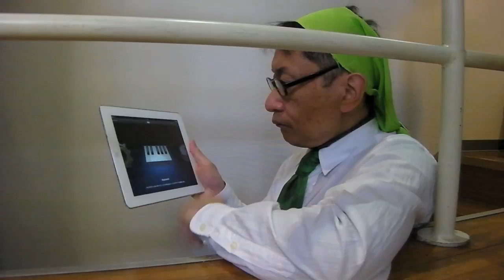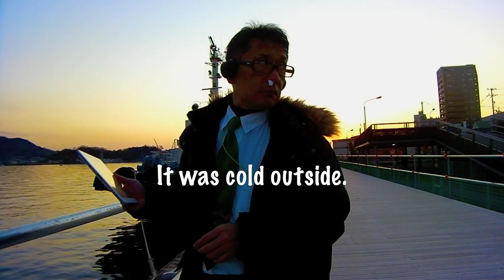In Japan, Ambient music composed with Garageband for iPad.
ざぶずぎだ。The title of the music "flight load". Wanders fun, End time is Lonely. Runny nose drooping ;P